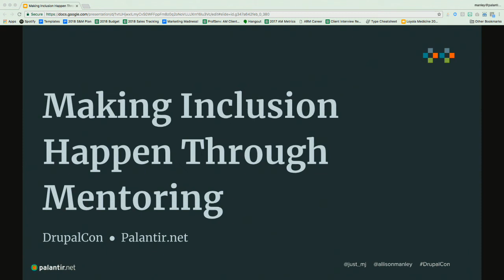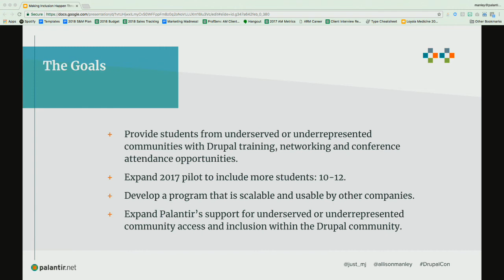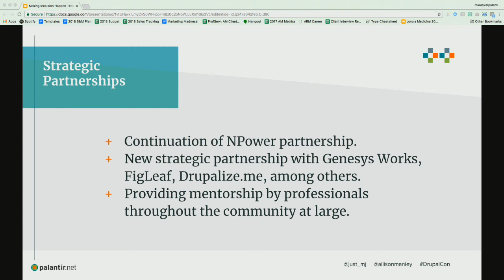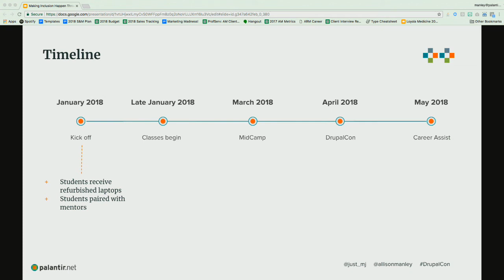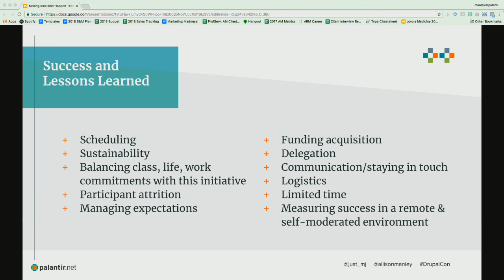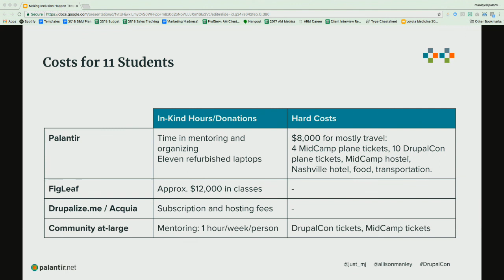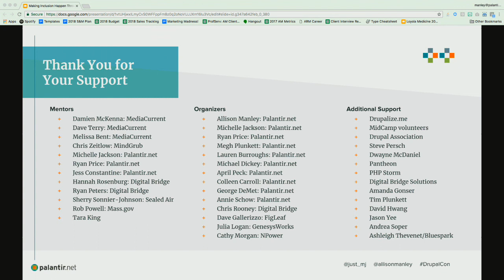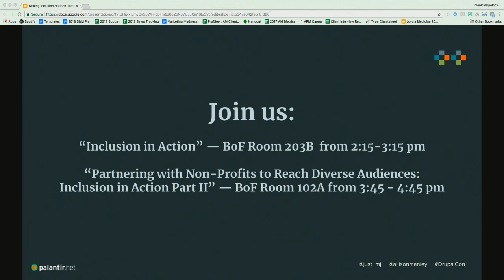DrupalCon Nashville 2018: Making Inclusion Happen Through Mentoring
In 2017, Palantir.net and Digital Bridge Solutions teamed up to start a small inclusion initiative with the hopes of increasing diversity in the Drupal community. This initiative was designed to invite and expose underrepresented people (whether they be underrepresented due to race, gender, economic status or other) to the Drupal community and opportunities therein. Due to a number of generous donations of tickets, time, and meeting rooms, we were able to host five students from NPower Baltimore to come to DrupalCon Baltimore for one day and get a quick introduction to Drupal. Activities included a 4 hour training, a talk outlining Drupal security topics, a networking lunch with Drupal shop executives and seasoned community members, and a meet and greet with a college graduate who recently joined ForumOne.

In 2018, Palantir expanded the original day-long format of this initiative to a 5-month training and mentorship program. With the assistance of FigLeaf Software (for 1:1 training), Drupalize.me (for supplemental help), and 11 mentors from across the Drupal community, Palantir is working with 11 enthusiastic students ages 18-24 (five from NPower Baltimore and six from Genesys Works in Chicago). Beginning with a kick off in both cities, both groups connected virtually from their respective city. Students participate in the program from January through May. All students will meet in person at both MidCamp and DrupalCon Nashville.

As this is the first year we are doing this, this initiative is in a pilot stage. We’d love to show what is involved in actively bringing in people who have not had exposure to Drupal and share the lessons we’ve learned along the way. This session will cover the following:

Strategic partnerships: How to cultivate relationships with local non-profits and community organization
Recruitment strategy: Tapping into existing programs and pre-vetted participant pools
Implementation: What it takes, how to resource or pay for this initiative and associated challenges
Student showcase: Student anecdotes and work completed to date
Measuring success: How to develop and measure learning outcomes
More doing: Ideas for making the Drupal Community more inclusive and reflective of the audiences that Drupal serves
We hope this initiative will encourage other Drupal firms to be able to start similar projects in their cities/regions. How can you build your own program? Or rethink your recruiting strategy?

This session is not technical, and is great for anyone who is interested in finding solutions to increasing diversity in the Drupal community.